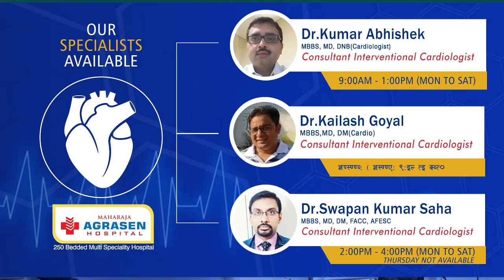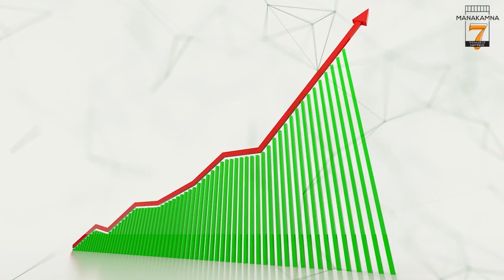खबर छिटोमीठो | 17th March 2022